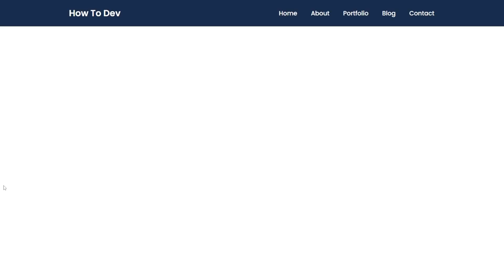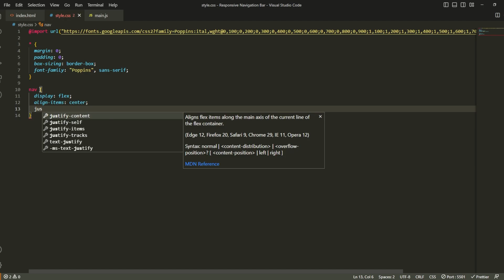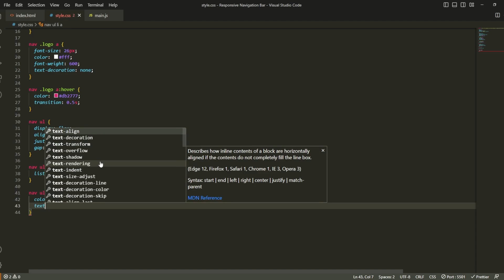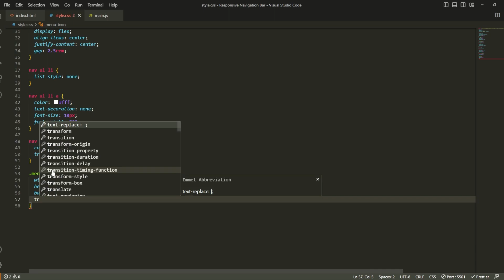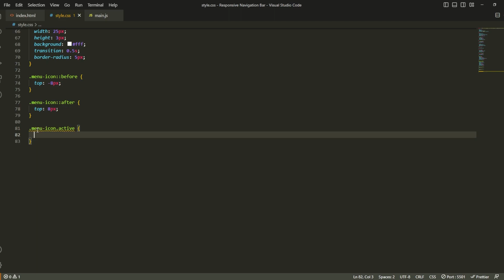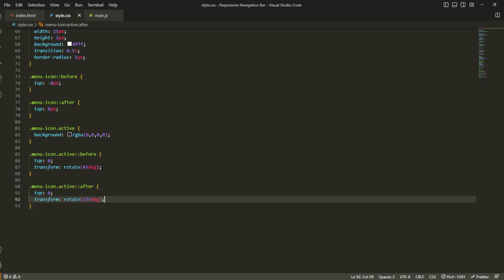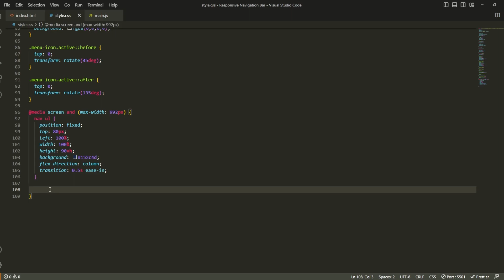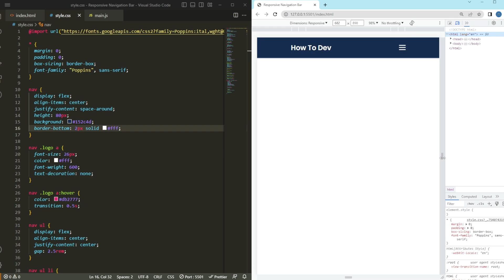How to Make Responsive Navigation Bar Using HTML CSS & JavaScript | Responsive Menu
A responsive navigation bar is a user interface element used in web development to provide easy navigation and access to various sections of a website. It is typically created using a combination of HTML, CSS, and JavaScript.

HTML, liste öğeleri ve bağlantılar dahil olmak üzere gezinti çubuğunun yapısını tanımlamak için kullanılır. CSS, arka plan rengini, yazı tipi boyutunu ve hizalamayı ayarlamak gibi gezinme çubuğuna stil vermek için kullanılır. JavaScript, gezinme çubuğuna bir mobil menüyü değiştirmek, tıklama olaylarını işlemek ve yanıt verme davranışı uygulamak gibi etkileşim ve işlevsellik eklemek için kullanılır.